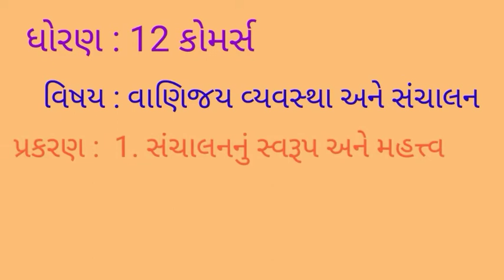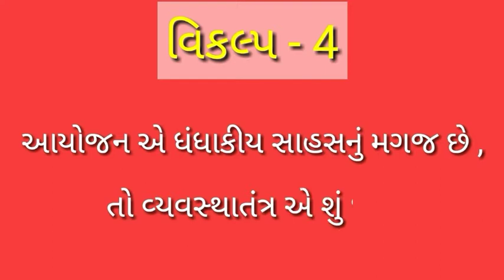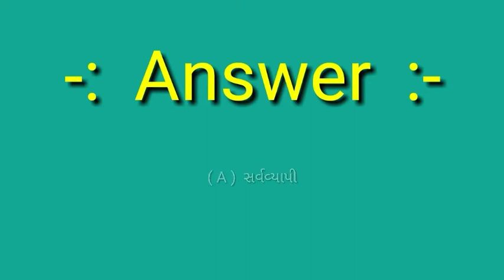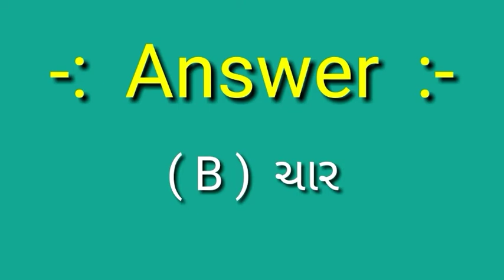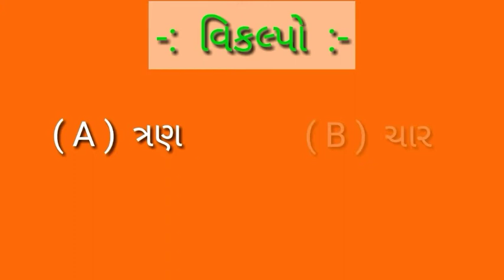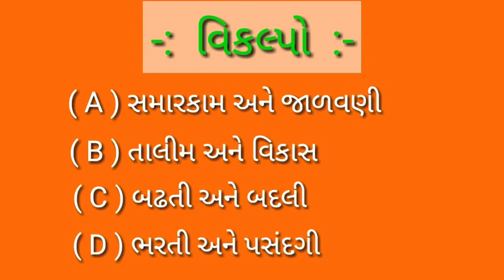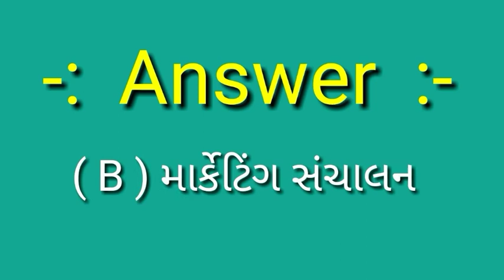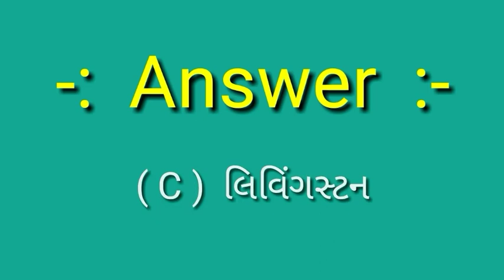STD 12 B.A. Chap 1 સંચાલનનું સ્વરૂપ અને મહત્વ Most IMP વિકલ્પો By : Sanjay Jaliya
-:   SHREE RAM  TUITION CLASSES   :-
                       Sanjaybhai  Jaliya
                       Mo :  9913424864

નમસ્તે,
          અમારી આ યુટ્યુબ ચેનલ પર આપનું હાર્દિક સ્વાગત છે. આ ચેનલ પર  LKG , HKG  તેમજ ધોરણ 1 થી 10 અને ધોરણ 11 - 12 કોમર્સના તમામ પ્રકારના વિડીયો મૂકવામાં આવે છે. વધુ માહિતી માટે સંપર્ક કરો :

                     Sanjaybhai  Jaliya
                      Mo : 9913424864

સરનામું :-

ઢાંકણીયા રોડ,
તુલસીનગર  1,
હનુમાનજીની દેરી પાસે,
બોટાદ.

પ્રકરણ : 1. ભાગીદારી : વિષય-પ્રવેશ

જો આપને આ વિડીયો સારો લાગે તો વિડીયોને Like કરજો

ફરી મળીશું એક નવા વિડીયો સાથે. ત્યાં સુધી અમારા વિડીયો જોતા રહો અને શીખતાં રહો.

                      -:   આભાર   :-